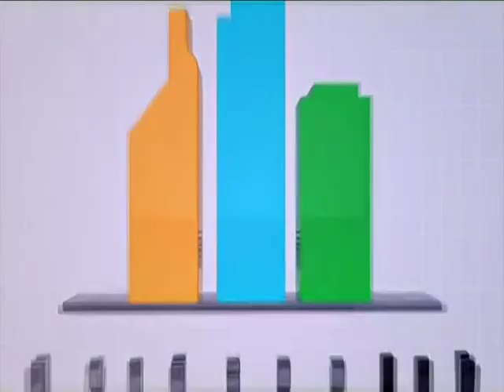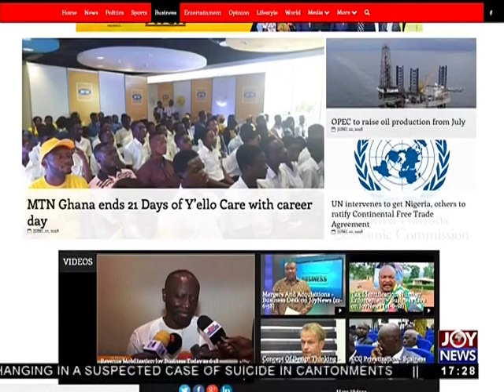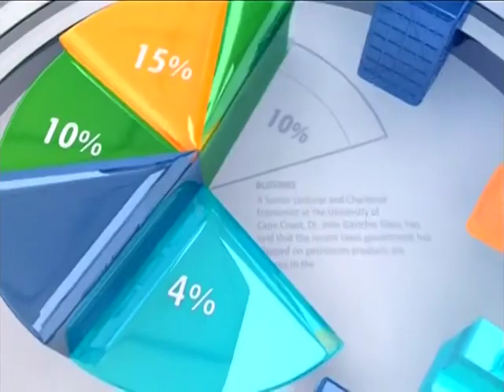International Day For SMEs - Business Live on JoyNews (22-6-18)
Stakeholders to focus on the age-old challenge of access to finance